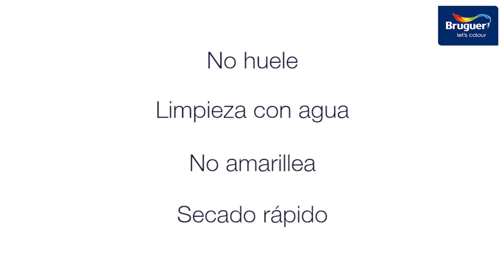Cómo pintar madera en interior - Bruguer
Para pintar cualquier superficie de madera debemos utilizar un esmalte al agua. En este vídeo vamos a enseñarte cómo utilizar este producto para pintar una puerta.

Te aconsejamos nuestra aplicación Visualizer para Smartphones y Tablets para visualizar los colores:

El esmalte al agua tiene las siguientes propiedades: no huele, puede limpiarse fácilmente con agua, no amarillea y se seca muy rápido. Gracias a todas ellas lograremos un acabado perfecto.

Necesitaremos cinta de carrocero para tapar y proteger aquellas superficies que puedan mancharse, una cubeta para dosificar el mejor el producto y que nos sea más fácil su aplicación, una lija de gramo fino para lijar la puerta antes de pintar y entre las capas, una brocha con fibras sintéticas y un rodillo con cantos redondeados.

En caso de que la puerta ya haya sido pintada anteriormente, la lavaremos con agua y jabón y la dejaremos secar. A continuación, lijaremos la puerta y quitaremos el polvo con la ayuda de una brocha seca y un trapo.

En caso de que la puerta no haya sido pintada nunca, empezaremos aplicando una imprimación al agua para asegurarnos un muy buen acabado. La aplicaremos primero en los rincones con la brocha, y después por toda la superficie con el rodillo.

Aplicaremos una o dos capas de pintura según el color elegido y el color base, dejaremos secar y cuando esté seca podremos disfrutar de nuestra nueva puerta recién pintada. Recuerda que, aunque aparentemente esté seca, la puerta no debe ser manipulada hasta que no pasen el tiempo de secado indicado en el envase.

Vídeo Tutorial: Cómo Pintar una Pared de Dos Tonalidades - Bruguer